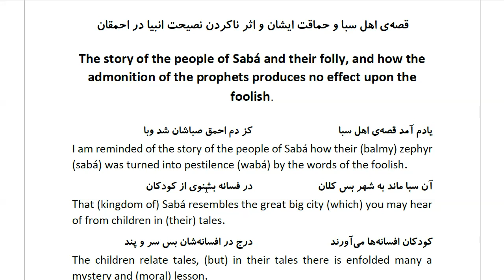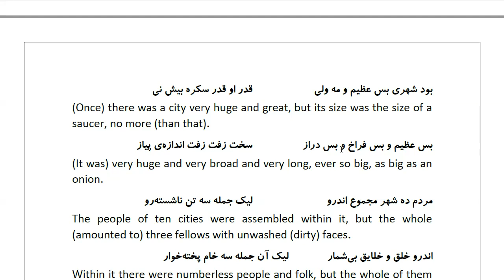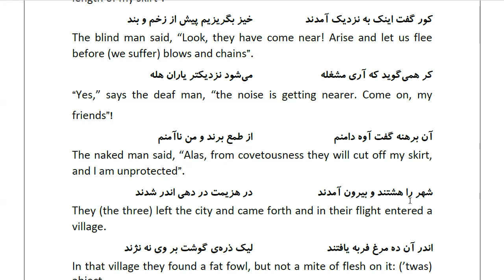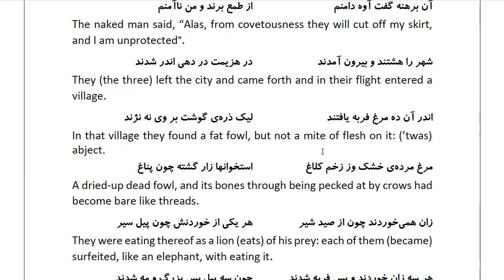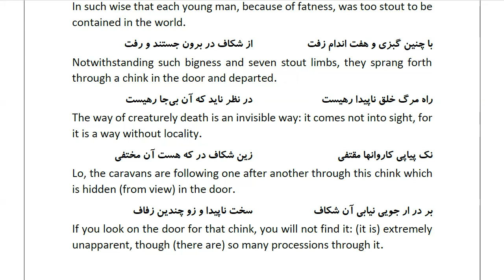Masnawi Rumi: In Farsi with English Translation: Part 407: The story of the people of Sabá